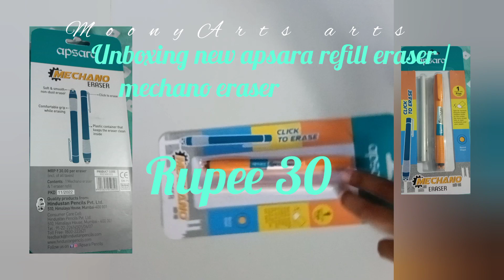3 easy drawing with eraser, acrylic colours and water colours